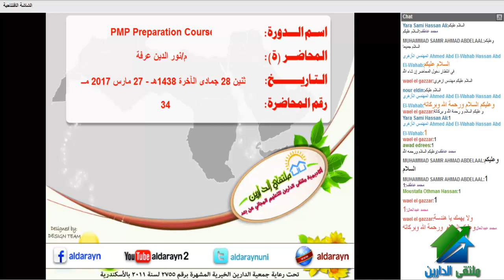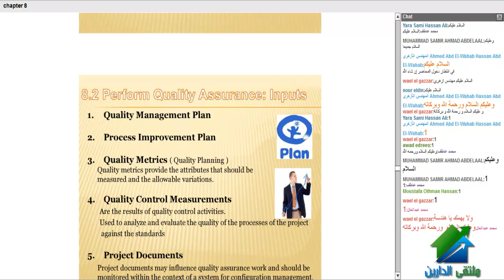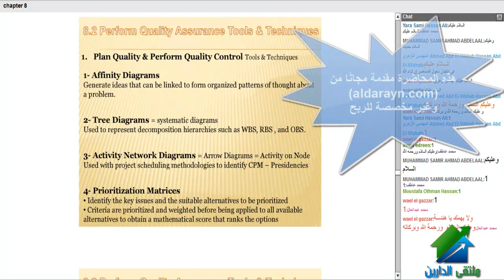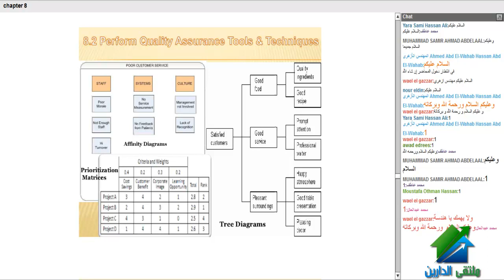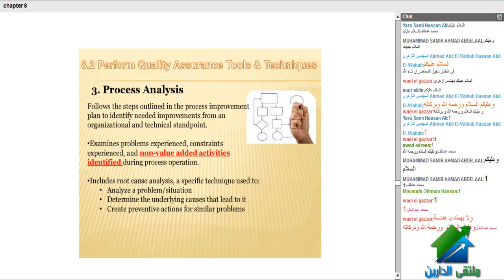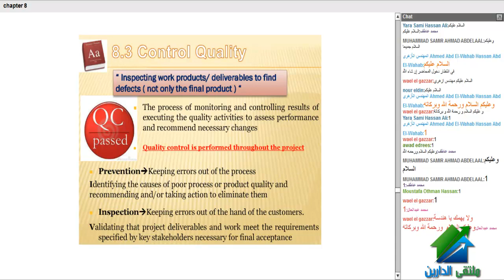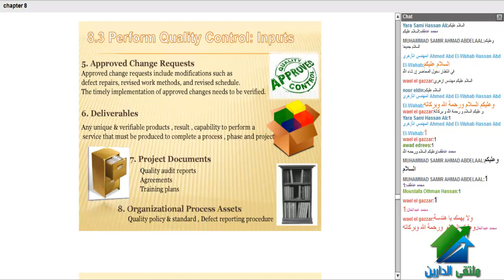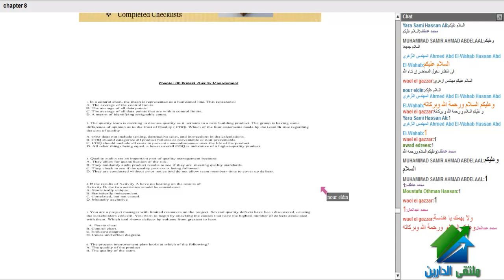ملتقى الدارين _الدورة رقم 1421_ إدارة المشروعات PMP _ محاضرة 34